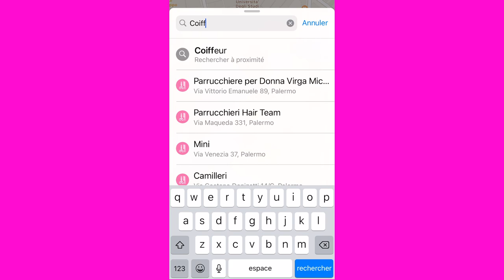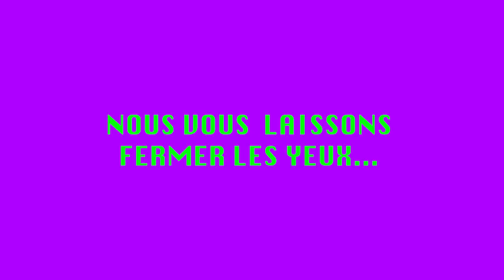LES COIFFEURS DE PALERME - VINROUGE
Clip by Biscuit Production

Art Department
Gus Basso ... greensman
John Blezard ... assistant: Ron Hobbs, Thailand
Ron Galloway ... prop man: Thailand
Richard C. Goddard ... set decorator: U.S.A. (as Dick Goddard)
Alan Hicks ... set decorator: Thailand
Art Lipschultz ... prop man: U.S.A.
Harold McConnell ... leadman: Thailand
Bud Peifer Jr. ... prop man: U.S.A. (as Bud Peifer)
George Stokes ... construction coordinator: U.S.A.
James T. Woods ... painter: Thailand (as Jimmy Woods)
Mickey Woods ... construction coordinator: Thailand
Robert M. Anderson ... property master: Thailand (uncredited)
Tom Jung ... poster designer (uncredited)
Donald B. Nunley ... property master (uncredited)
James Ragan ... consultant (uncredited)

Fred Cramer ... special effects
Garry Elmendorf ... assistant special effects (as Gary Elmendorf)
Jay King ... assistant special effects: Thailand
Bob Myers ... special effects crew (uncredited)
Ian Wingrove ... pyro supervisor (uncredited)
James Yasotorn ... special effects crew: Thailand (uncredited)

Enrique Bravo ... camera operator (as Ricky Bravo)
Greer Cavagnaro ... still photographer: U.S.A.
Katrina Franken ... still photographer: Thailand
Michael Gershman ... assistant cameraman (as Mike Gershman)
Philip Jones Griffiths ... special still photographer
Wynn Hammer ... still photographer: U.S.A.
Daniel R. Jordan ... grip (as Danny Jordan)
Keith Kelsay ... assistant cameraman
Jack Kirk ... electrician
Dieter Ludwig ... still photographer: Thailand (as Deiter Ludwig)
Rick Martens ... gaffer
Danny Marzolo ... electrician
Nick McLean ... camera operator
Robert Moore ... key grip (as Bob Moore)
Fred Muncey ... best boy electrician
Lou Noto ... assistant cameraman
Fred Schuler ... camera operator
Don Whipple ... best boy grip
Larry Whitehead ... electrician
Jeff Gershman ... second assistant camera: California unit (uncredited)
Tim Ryan ... dolly grip (uncredited)

Stunts
Max Balchowsky ... stuntman
Jerry Brutsche ... stuntman (as Jerry Bruthsche)
Howard Curtis ... stuntman
Ted Duncan ... stuntman
Bob Harris ... stuntman
Carey Loftin ... stunt coordinator: US
Troy Melton ... stuntman
Buddy Van Horn ... stunt coordinator: Thailand
Jack Verbois ... stuntman
Chuck Waters ... stuntman
Rip Clark ... stunts (uncredited)
Jay King ... stunt performer (uncredited)

Additional Crew
Barry Butler ... production assistant: Thailand
Joann Carelli ... production consultant
Eleanor Dawson ... advisor: Vietnamese
Richard Dioguardi ... technical advisor: military
Exa Durham ... production secretary
Wayne Fitzgerald ... title designer
Michael Flynn ... production assistant: Thailand (as Mike Flynn)
Patrick Gauvain ... production assistant: Thailand
Ralph Naradini ... marine engineer
Patty Nelson ... secretary: Mr. Cimino
Nanette Siegert ... production coordinator
Robert Werden ... unit publicist (as Bob Werden)
John Chambers ... finance executive (uncredited)
Dick Delson ... publicist (uncredited)
David Hakim ... publicity writer (uncredited)
Madeleine Klein ... animal trainer (uncredited)
Dominic Santarone ... caterer (uncredited)
Ruth Santarone ... caterer (uncredited)

Thanks
Hilary Brown ... grateful acknowledgement: The ABC Evening News (as Hillary Brown)
Sherman Grinberg ... grateful acknowledgement: The ABC Evening News
Stephen Kopestonsky ... grateful acknowledgement: St. Theodosius Cathedral (as Reverend T. Stephen Kopestonsky)
Ken Kovach ... grateful acknowledgement: choir director, St. Theodosius Cathedral
Michelle Kuhar ... grateful acknowledgement: The Ohio Film Bureau
Tim Potts ... grateful acknowledgement: The Office of Film Promotion, Pennsylvania Department of Commerce
John D. Rockefeller III ... grateful acknowledgment (as Governor John D. Rockefeller III)
Mr. Thompson ... grateful acknowledgement: liason and technical advisor,